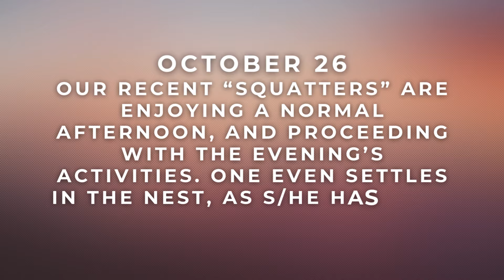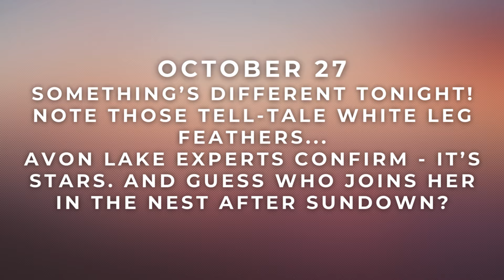Breaking News! Guess Who's Back?!?! - Avon Lake Nest of Stars & Stripes (10/26-10/27)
Confirmed by the Avon Lake locals who know them best - Stars & Stripes are BACK!!! There are some VERY excited eagle fans tonight, y'all. Absolutely fabulous news.

Of course, wishing no harm or ill will upon the squatters. I do hope they find a wonderful nest & have beautiful babies, but it looks like this nest is officially back in the right talons.

As a reminder, here are the prominent event dates from last season at the Avon Lake nest
Eggs Laid: 2/29/24, 3/3/24, 3/6/24
Hatch Dates: 4/9, 4/10, 4/11
Fledge: 6/23, 6/30, 6/30

You can review the complete playlist of my Avon Lake Eagles videos from the 2023/2024 season

Screen recordings from @AvonLakeEagleCam - Ohio
Visit the cam to check in on Stars & Stripes LIVE & follow their story.

(Please note: If there is no audio or poor/jarring audio on a cam or in a recording, I will add music. If there is nice, ambient sound throughout the clips, I'll leave it alone - no music. Always remember, you can mute the video if the music bothers you. This decision comes from considering the majority of comments & feedback.)